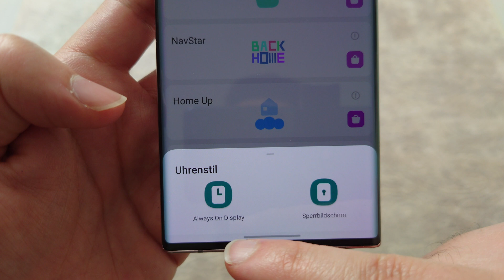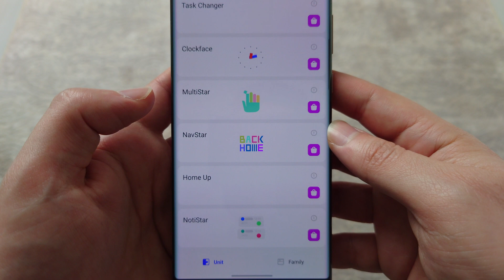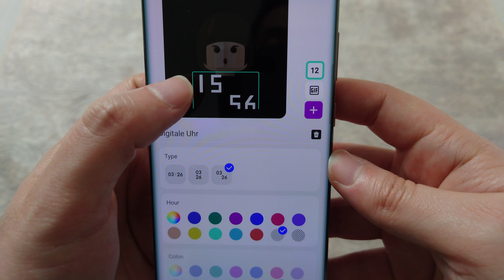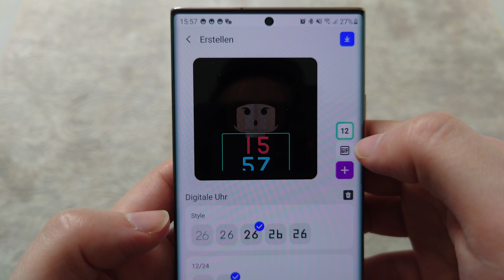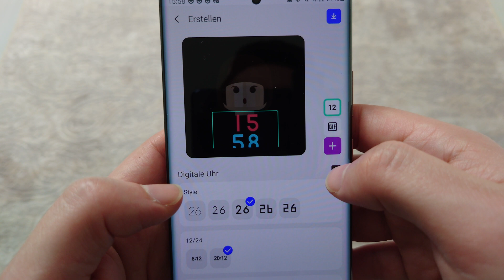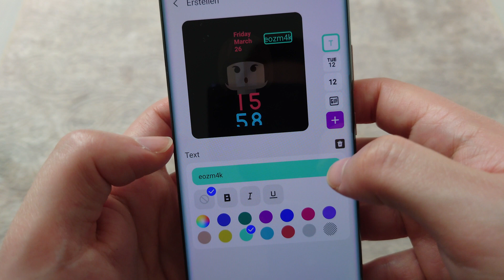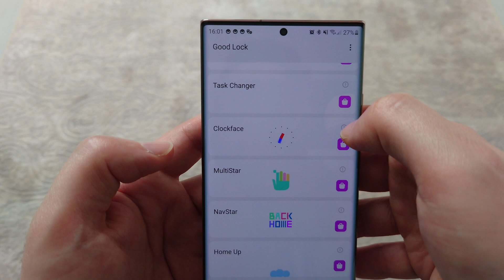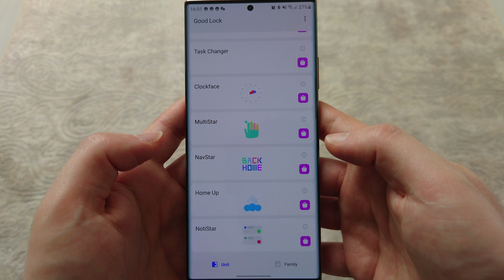Good Lock 2021: Folge 7 - Clock Face (Android 11 One UI 3.1)(deutsch)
Hallo meine Besten, und willkommen zur siebten Folge unserer Serie Good Lock 2021. In dieser Folge gucken wir uns das Modul Clock Face an. Ein starkes Modul, wie ich finde. Viel Spaß.